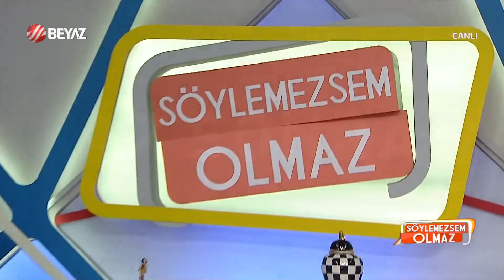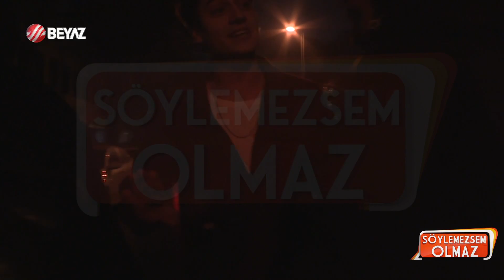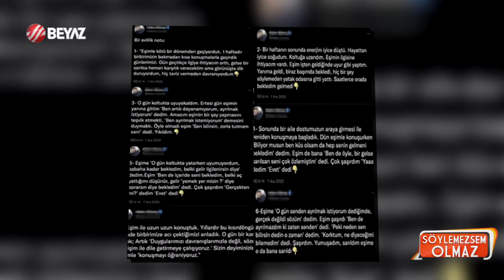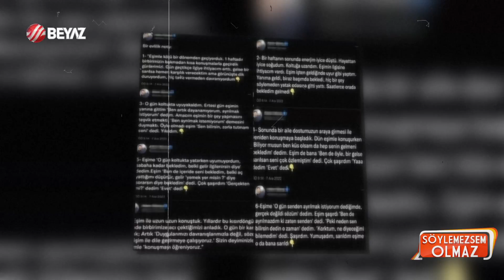Söylemezsem Olmaz 13 Ocak 2023 / Selen Görgüzel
Söylemezsem Olmaz canlı yayın konuklarını ağırlamaya devam ediyor. Selen Görgüzel programımızın bugünkü konuğu oldu. Selen Görgüzel, oyuncu Merve Boluğur'un şarkı performansını değerlendirdi. Seren Görgüzel'in Merve Boluğur hakkında yaptığı yorumlar izleyenleri ve yorumcularımızı şaşırttı. Öte yandan Arto'dan da Merve Boluğur Mert Aydın boşanma nedeni olarak olay yaratacak iddialarda bulundu.

Burhan Çaçan'dan acı haber geldi. Usta müzisyenin İstanbul'daki evinde yaşamını yitirdiği öğrenildi. Yürüyüş yapmak için dışarı çıkan Burhan Çaçan'ın eve döndükten sonra rahatsızlanarak kalp krizi nedeniyle vefat ettiği belirtildi. Çaçan'ın bir süre önce kalp rahatsızlığı nedeniyle hastanede tedavi gördüğü öğrenildi. Öte yandan sunucu ve yorumcumuz Bircan Bali, Burhan Çaçan'la arasında geçen bir görüşmeyi anlattı. Bircan Bali'nin Burhan Çaçan anısı izleyenleri duygulandırdı.

Bige Önal ayrılığı sonrası Aras Bulut İynemli teselliyi gecelerde buldu 3 kadınla birlikte görüntülendi. 7 yıldır birliktelik yaşayan iki oyuncu geçtiğimiz günlere ayrıldı. Aras Bulut İynemli gün gece 3 kadınla yakalandı.

Söylemezsem Olmaz canlı yayın konuklarını ağırlamaya devam ediyor. Selen Görgüzel programımızın bugünkü konuğu oldu. Selen Görgüzel, şarkıcı Demet Akalın hakkında yorumlarda bulundu. Kendisini yenilemediğini ifade eden Selen Görgüzel'in sözlerine Demet Akalın ne cevap verecek merak konusu.